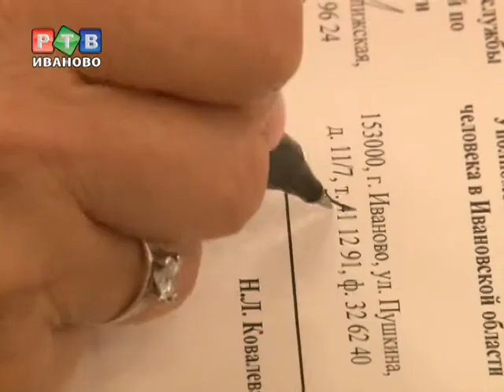Договор с УФСИН исправлен и дополнен